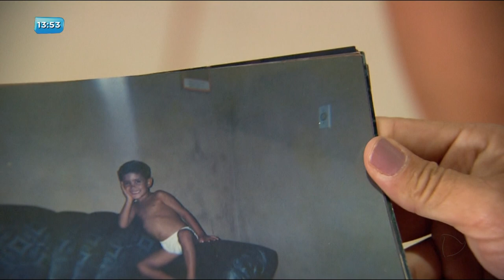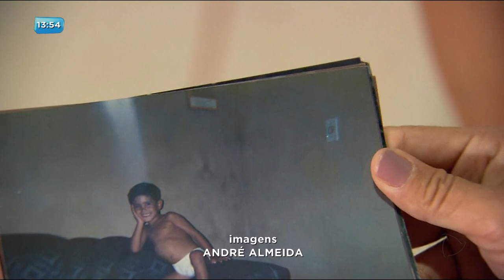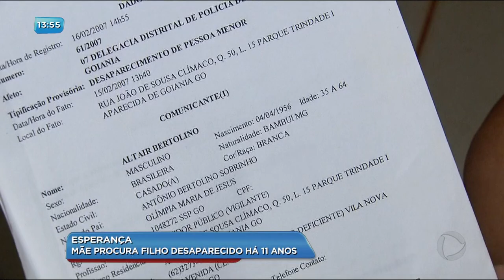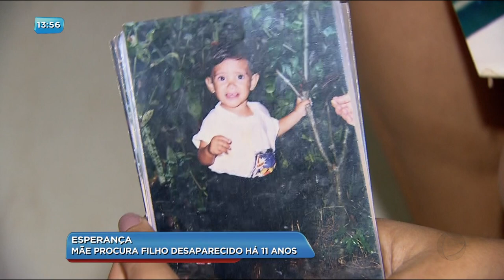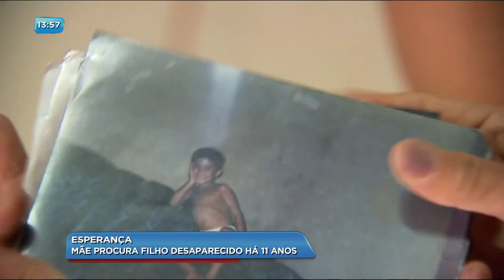BG - Esperança: mãe procura filho desaparecido há 11 anos - 09-07-2018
Nós vamos mostrar agora o drama de uma mãe que luta para encontrar o filho que desapareceu há onze anos. O garoto tinha 15 anos quando saiu de casa e nunca mais voltou.